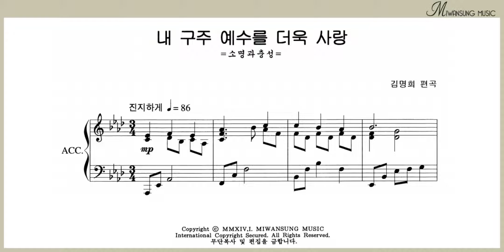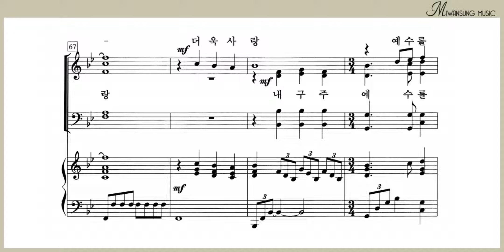내 구주 예수를 더욱 사랑 / 베이스파트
찬송가편곡집 17 / 내 구주 예수를 더욱 사랑 / 베이스파트